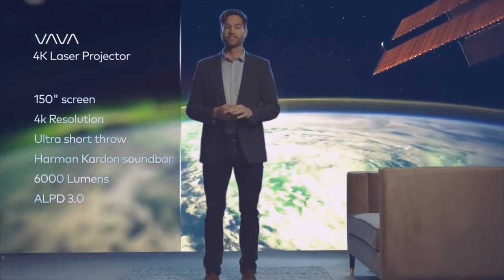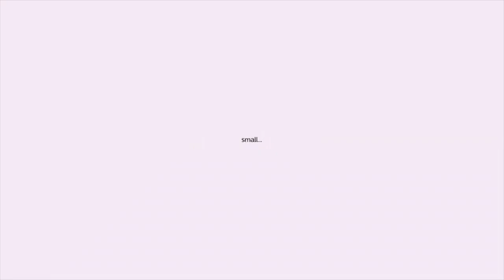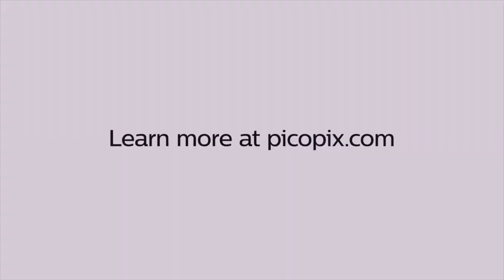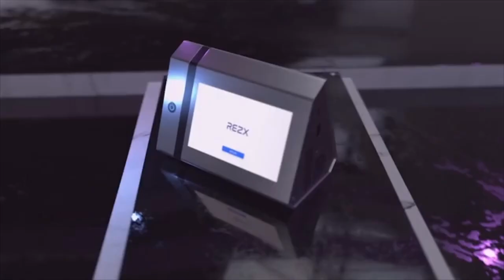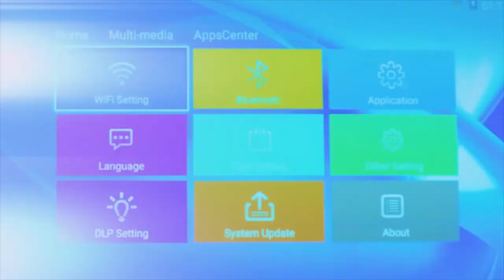5 4K Cinematic display for Home Theater Screen Set Ups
5 New 4K Cinematic Display projectors for Home Theater Set Ups

VAVA 4K UHD Laser TV Home Theatre Projector

ilumee: 4K LED Projector with Ultimate Short Throw Rate

Rezx - A Standalone 4K Projector With An Integrated Screen

1. VAVA 4K Ultra Short Throw Laser Projector
4K projector w/ up to 150” cinema display, ultra-short throw, Harman Kardon sound & pro theatre tech
Overview
VAVA 4K Short-Throw Laser Projector gives you a stunning 4K image up to 150" display. Get a HUGE image from only 7.2 inches away!
➤ 150” Display
➤ HDR10 (sharper contrast, deeper colors, clearer details)

➤ ALPD 3.0 (cinema-quality - used in 17,000 theaters)

➤ Ultra-Short Throw (7.2 inches for 100” screen)

➤ 3000:1 Contrast

➤ 6000 Lumens

➤ Harman Kardon Sound (with dts-HD & Dolby Audio)

➤ Easy Setup (no mounts needed)

➤ Sleek Design

2. ILUMEE Ultra Short-Throw LED Projector has the world’s shortest throw rate, giving you 4K ultra high definition image up to mind-blowing 150" huge display. Get a 100” screen from only 4.3 inches away!

3. Philips PicoPix Max - 1080p Full HD Pico Projector

The smart & fully wireless native Full HD projector with ultra-vivid picture made for use anywhere.
Overview
From Philips comes a premium, portable, cinematic experience. Revolutionary new DLP technology that provides a sharper, more crisp image in native Full HD, PicoPix Max delivers a stunning viewing experience with superior brightness that you can enjoy at home or on the go.

- Native Full HD
- Cast up to 120”
- Wi-Fi / Bluetooth 5
- USB-C (video+power), HDMI, MicroSD
- Up to 3 Hrs of Battery Life
- 16GB Memory
- Built-In Speakers
- Supports Netflix, Youtube, Kodi, and 4000+ Android Apps

4. RezX is a standalone 4k projector with an integrated touch screen. No secondary device needed!
Designed to be used without the need of a phone, laptop, or external device -- this projector is equipped with an ample 5’ touchscreen for completely independent functionality.

5. GoSho: World's Most Powerful Mini HD Projector
200-inch HD projection from a 3.5-inch cube. Stream content from all your devices, anywhere.
GoSho may be small, but it transforms your viewing experience in a big way. And it isn’t just the imagery that’s huge. GoSho can be connected wirelessly, or with HDMI and USB, making it easy to view and share any kind of entertainment. We're in mass production!

✓ Bright 180 ANSI LUMENS
✓ Extended 4-hour playtime
✓ 200-inch widescreen display
✓ Auto-keystone correction
✓ Alexa & Google Assistant compatible
✓ Stream from smartphones or computers